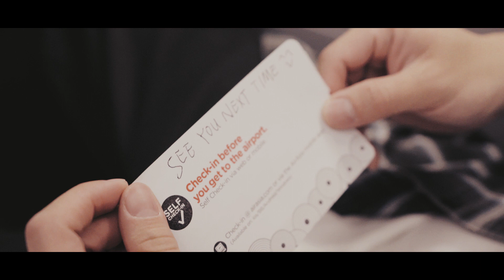AirAsia | 狂野又浪漫的西澳公路旅行：和喜欢的女生一路遇见风景 (3/3)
因为一个红酒瓶盖，我坐上了亚航飞去珀斯的D7 236航班，去西澳遇见我的那个女孩。去看粉红湖，去兰斯林滑沙，去尖峰石阵看日落，在罗特尼斯岛跳伞，在波浪岩看星空，一路收藏西澳大利亚的奇遇。